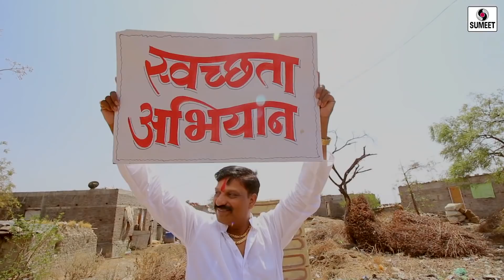Aamcha Dada Nivdun Yenar - आमचा दादा निवडून येणार - Marathi Lokgeet - Sumeet Music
आमचा दादा निवडून येणार  Aamcha Dada Nivdun Yenar - Marathi Lokgeet - Sumeet Music

Music/Singer/Lyrics: Jagdish Patil
Director: Dilip Dandge